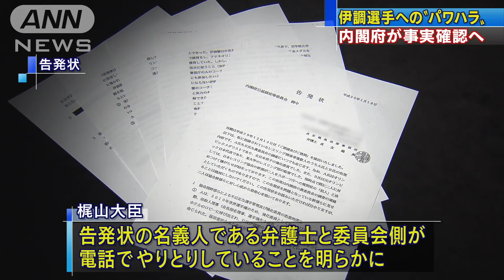伊調選手への“パワハラ” 内閣府が事実確認へ(18/03/02)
女子レスリングの伊調馨選手に対してパワーハラスメントが行われていると告発があった問題で、告発状が届いた内閣府の委員会を所管する梶山内閣府特命担当大臣は、関係者から事実関係を確認する考えを示しました。　梶山内閣府特命担当大臣：「（Q.伊調選手はじめ・・・）必要があればでしょうね。